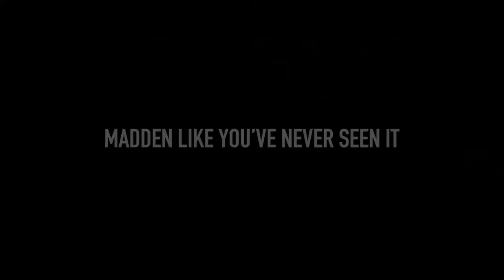Best games of the second half of 2017 (part 1)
These are going to be, what I think are the best games for the second half of 2017

Games shown
Final Fantasy 12: The Zodiac Age (July 11) for PS4, XB1, PC

Splatoon 2 (July 21) for Switch

Call of Duty: Modern Warfare Remaster (July 27) for PS4, XB1, PC

Lawbreakers (August 8) for PS4, Windows

HellBlade (August 8) for PS4, Windows

Agents of Mayhem (August 15) for PS4, XB1, PC

Madden NFL 2018 (August 22) for PS4, XB1, PC

Uncharted: Lost Legacy (August 22) for PS4

Mario + Rabbids: Kingdom Battle (August 29) for Switch

Absolver (August 29) for PS4, XB1, PC

Life is Strange: Before the Storm (August 31) for PS4, XB1, PC

All gameplay is captured using the “Game Bar” which is a pre-built system on windows 10. I record all of my audio on an app called “Voice Recorder” which is also on all windows 10 computers/laptops. I use the “Kotion Each G2000” Mic. I convert files using “VLC Media Player”. I download my game trailers using “Video Download Capture”. My music is from freesounds.com and Soundboard. I edit pictures with “GIMP 2” I get pictures from “Google”. My intro is from a website called “Panzoid”. I edit my videos on a program called “HitFilms”.I also write all of my scripts on a program very similar to “Word” called “WPS” I do all of my work on my “Acer Aspire E 15” laptop. All of the programs I use are free, I'm so happy I have all of this available to me so I can make these videos. Most of these are free by the way so look them up if you are interested in using them.